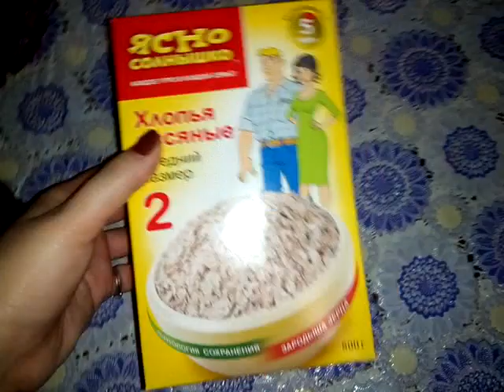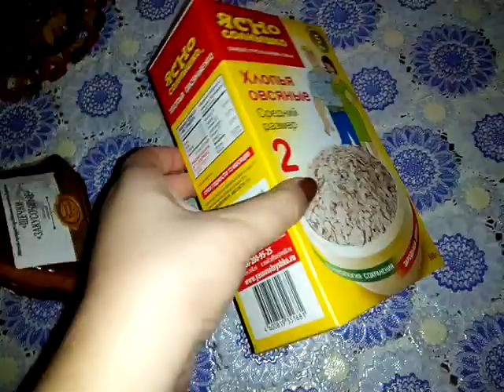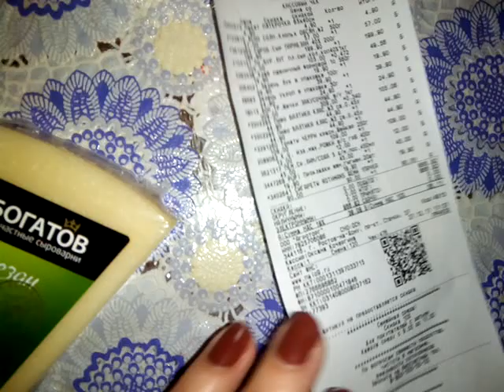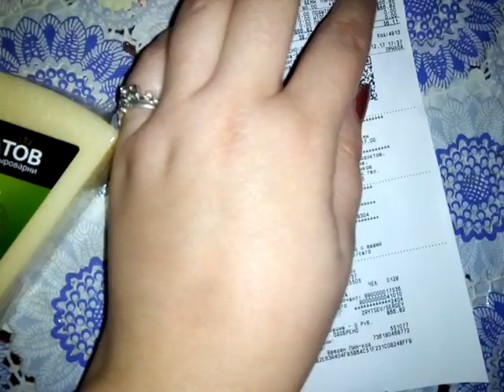Новогодние покупки в магазине Пятерочка!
видео о новогодних покупках в магазине Пятерочка! Пятерочка выручает))))

Регистрируйте на сайте, участвуйте в опросах и обменивайте баллы на подарки

Плей листы-